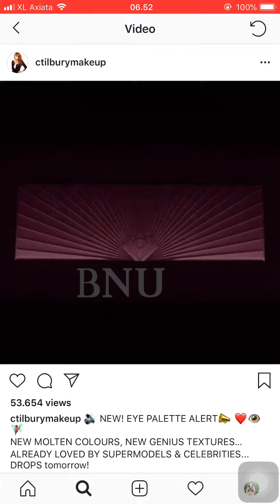NEW CHARLOTTE TILBURY STARS IN YOUR EYES PALETTE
@ctilburymakeup is coming out with a NEW EyeshadowPalette with a sparkly deep burgundy packaging 🍷✨
Includes 12 eyeshadows to your for 4 mood enchanting eye looks to inspire Love, Power, Happiness and Confidence
Each section has 3 shades:
1. PRIME - to prep the eyelid
2. ENHANCE - blend this shade across the lid
3. SMOKE - Finish using this shade by blending into crease line and under the eye .
Will be available ➡️ TOMORROW on their website @ 2am PST .

VIDEO CREDIT : CTILBURY MAKEUP AND TRENDMOOD1